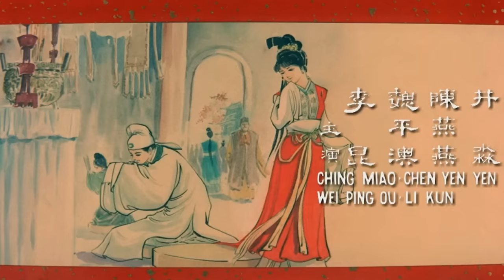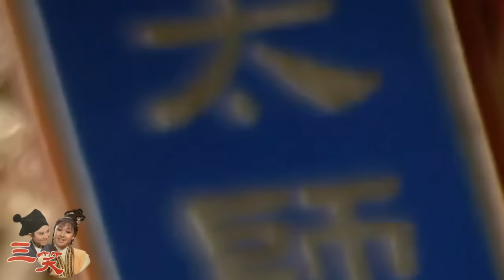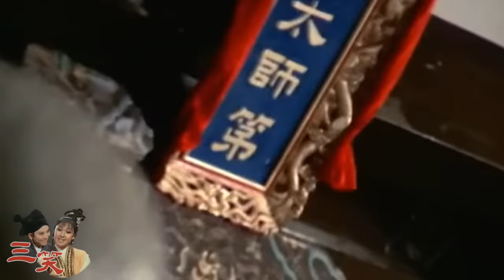1969《三笑》(The Three Smiles) 凌波飾唐伯虎 李菁飾秋香 靜婷代唱 有字幕 經典黃梅調喜劇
凌波和李菁的演技實在是太棒了，尤其兩主角的眼神交會相當精彩，整劇就是好看！好聽！好！好！好！